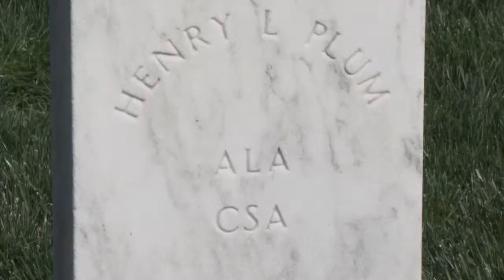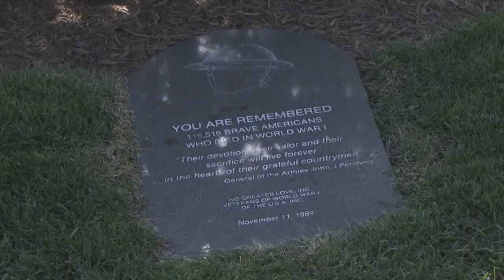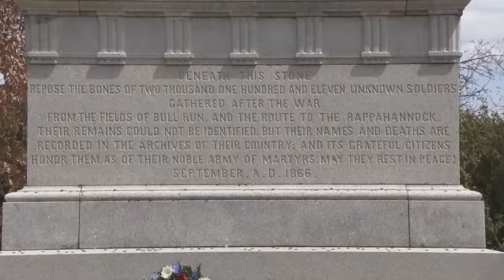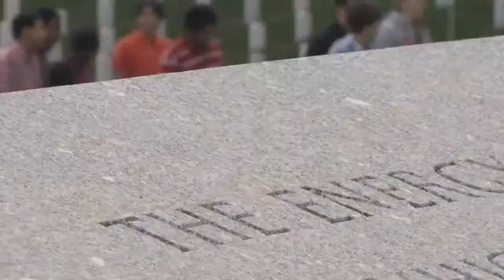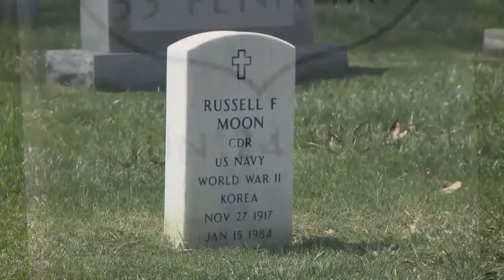A Closer Look: Hallowed Grounds - 150 Years of Honor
As Arlington National Cemetery marks its 150th anniversary, Gail McCabe brings us a "Closer Look" at the history, traditions and sacrifices of "These Hallowed Grounds."